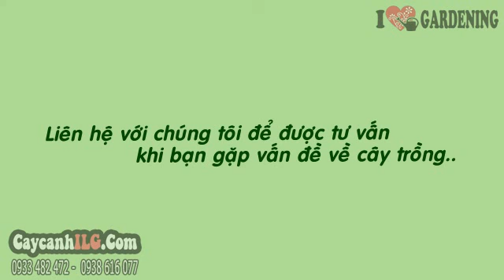Cây Lưỡi Hổ 40cm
Cây lưỡi hổ (Sanseviera trifasciata) hay cây lưỡi cọp, cây hổ vĩ mép vàng là cây ưa sáng hoặc chịu bóng bán phần thích hợp làm cây trang trí nội thất hoặc cây sân vườn.

Tất cả thông tin, cách chăm sóc và giá Cây Lưỡi Hổ 40cm tại